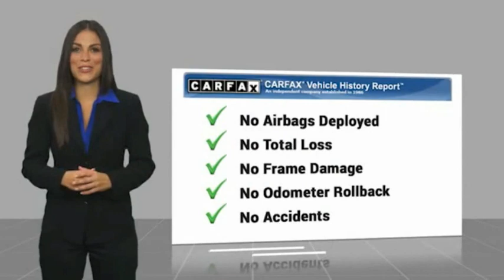2018 Toyota Camry XSE FOR SALE in Bakersfield, CA LA1744A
Bakersfield Audi
6000 Wible Road

Want us to come to you? No problem! In case we missed a picture or a detail you would like to see of this 2018 Camry, we are happy to send you A PERSONAL VIDEO walking around the vehicle focusing on the closest details that are important to you. We can send it directly to you via text or email. We look forward to hearing from you!  We build relationships where everybody wins! Take a look at this Camry!